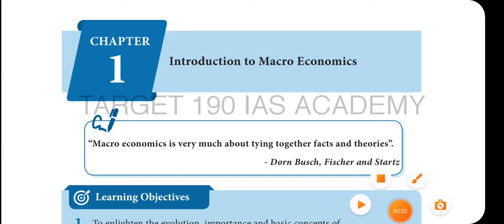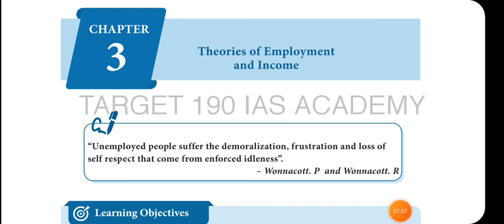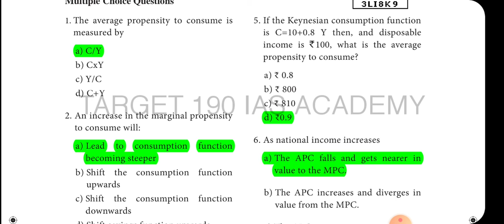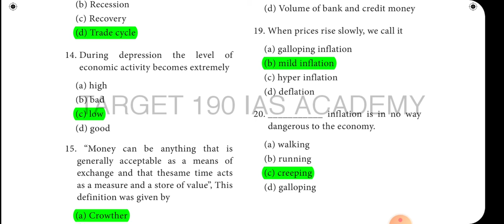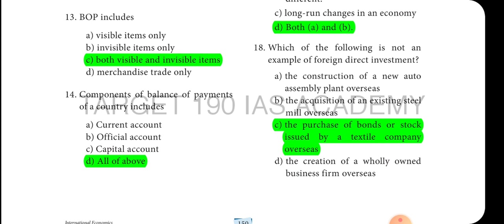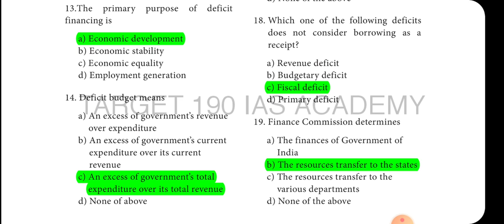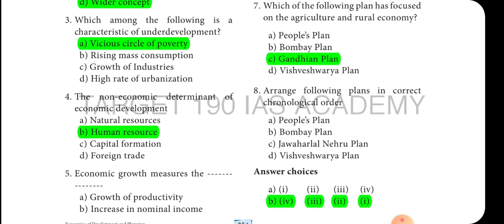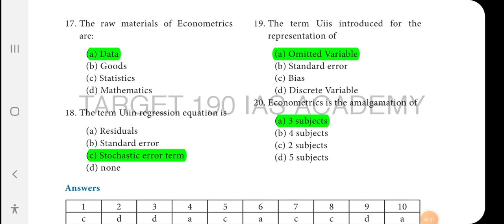12th Std Economics Book | Book Back Question and answer